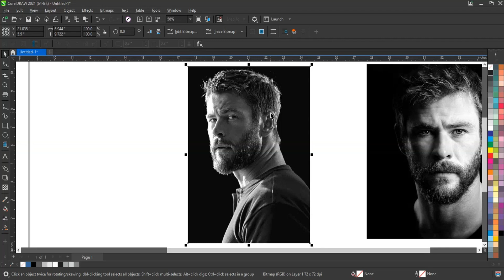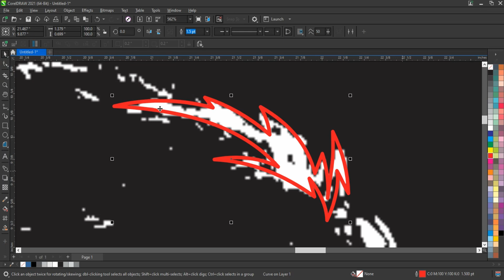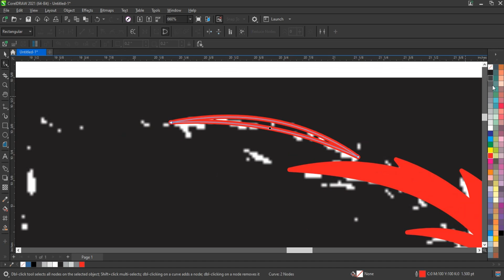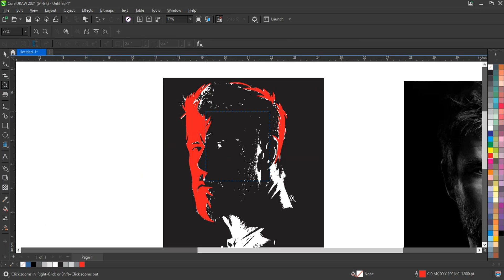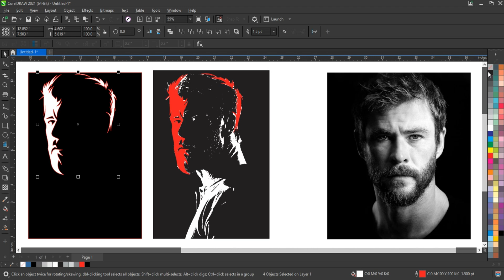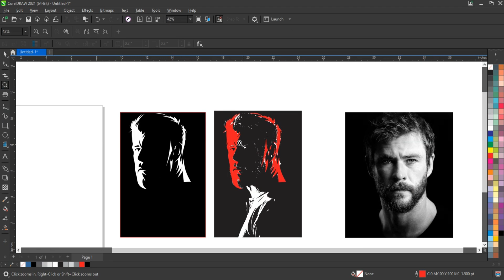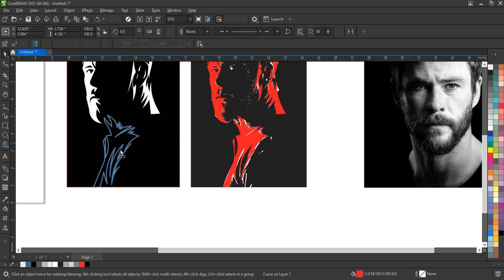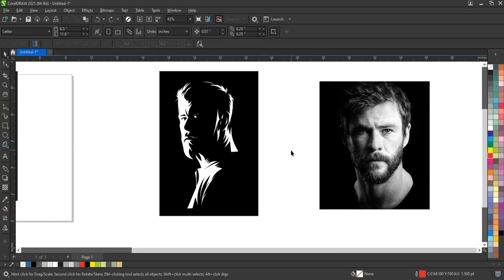How to Convert Image into Vector Portrait - CorelDRAW Tutorial - Screen Print Design Tips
How to Convert Image into Vector Portrait - CorelDRAW Tutorial